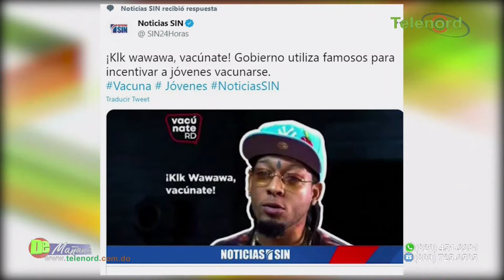Ayuntamiento debe promover a Delio García como parte de la cultura de SFM según Jer Yan Lantigua